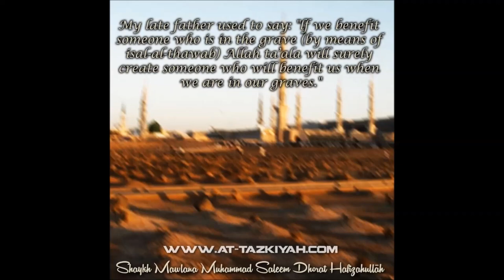The Horrors of the Day of Judgement | Shaykh Mawlānā Muhammad Saleem Dhorat hafizahullāh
A concise, yet thought-provoking lecture in regards to the horrors of the day of judgement, delivered by the world-renowned scholar Shaykh Mawlānā Muhammad Saleem Dhorat hafizahullāh.